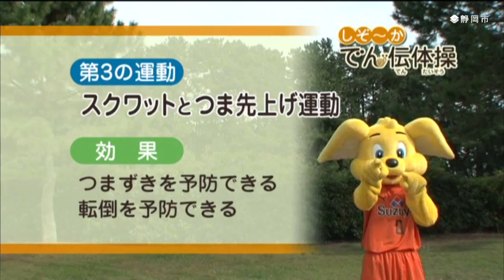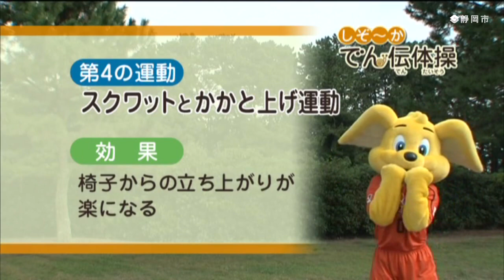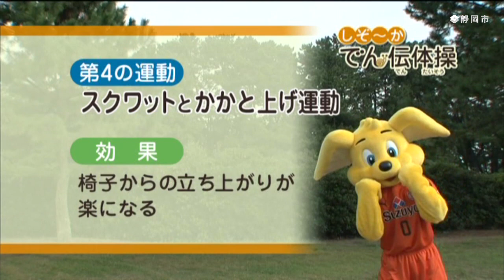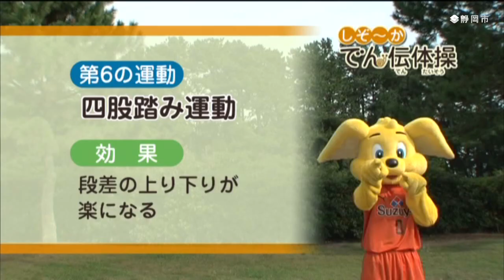しぞ～かでん伝体操（立位編）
誰でも「簡単・安全・効果的」に行える静岡市版介護予防体操「しぞ～かでん伝体操」。
高齢者の方などの運動機能向上や転倒予防に、筋力トレーニングは効果的です。
「しぞ～かでん伝体操」でゆっくりと無理なく体を鍛えて、健康で楽しい生活を送りましょう。
「椅子使用編」が楽にできた方は、「立位編」もお試しください。（2010年制作）